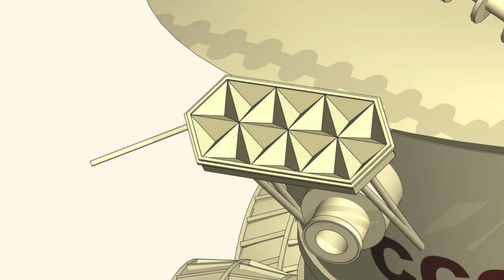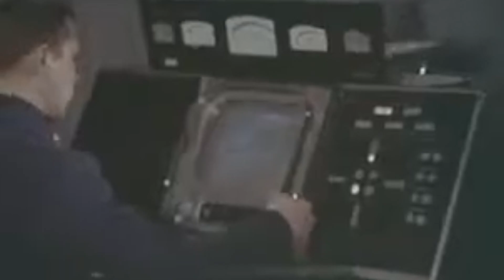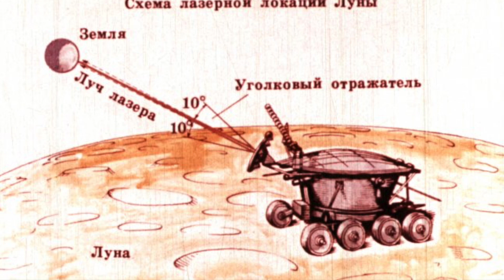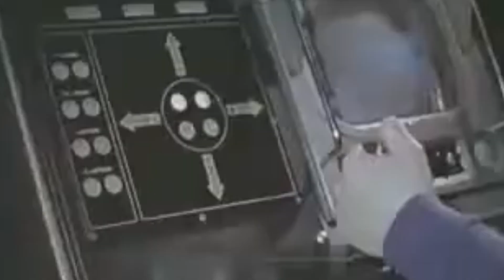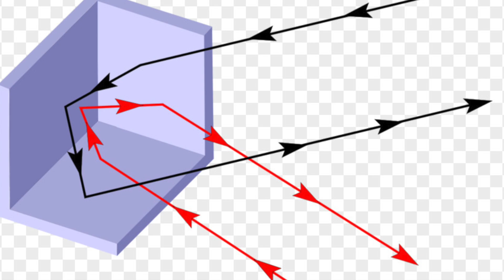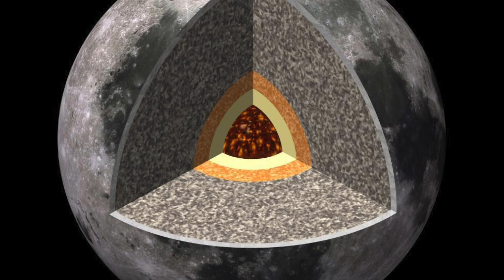Why was the United States looking for a Soviet Lunar Rover that gave a signal after 40 years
"Lunokhod-1", about the fate of which nothing was known for almost 40 years, was found by researchers from the University of California, San Diego under the guidance of physics professor Tom Murphy. And thus put an end to various mystical conjectures. After all, it was even rumored that someone stole the Soviet apparatus. Most likely aliens who have bases on the moon.